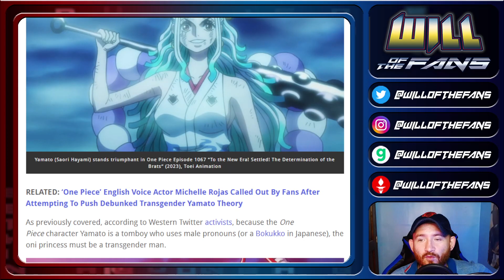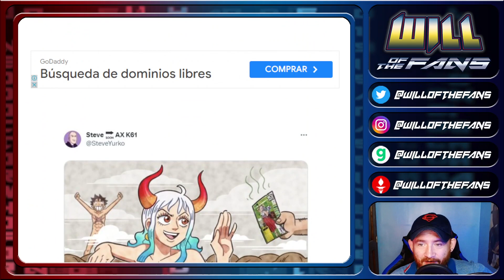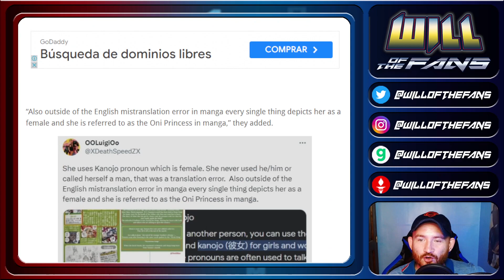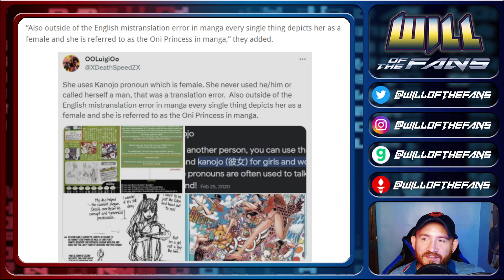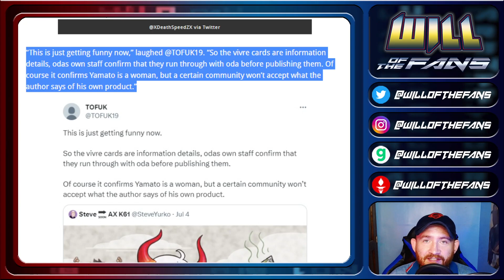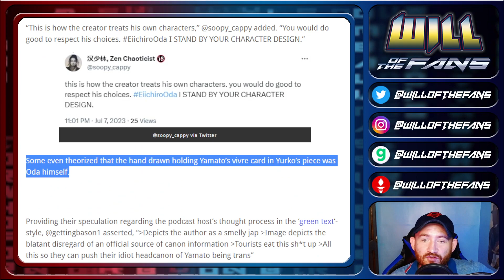Fans FIGHT BACK Against WEIRD Yamato Narrative!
OnePiece Yamato English dub anime voice actor started a war on Twitter. But she's not the only trans activist who has promoted the LGBT narrative again over the character being either a man or a woman. She is female, even Oda says so. Again.